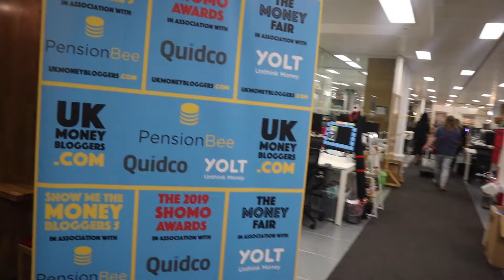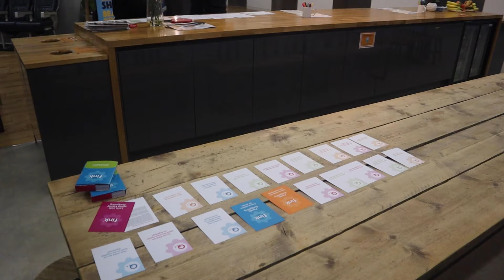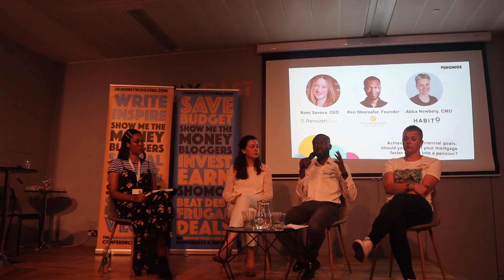A Day In The Life of UK MONEY BLOGGERS | Lifestyle Blog 2020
A day in the life of UK Money Bloggers and vloggers 2019  :) ♥. Follow Us as we show you behind the scenes on a day in the life of The Humble Penny & UK Money Bloggers.

(06:12) - BOOK: The Power Of The Subconscious Mind
(09:03) - Financial Independence Course (FIRE SuperPower)

★★ RELATED BLOGS TO READ ★★

★★ EQUIPMENT USED ★★

★★ ABOUT US ★★

When I'm not creating, I love vegan food, travelling, working out and doing some outdoor fun things with my husband and kids :)

CFO by day with over 12 years experience in the investment business. I'm also a Chartered Accountant and hold an MBA from Cambridge University.

To explore my creativity, I'm a blogger and YouTuber by night. I create from my experiences as a family man and entrepreneur.

I have a passion for all things Financial Education, Business and Personal Development. I also love Photography, Music, Travel, and Sport.

We share content to inspire and teach others how to achieve Financial Independence and Freedom too :)

★★ WANNA CONNECT? ★★